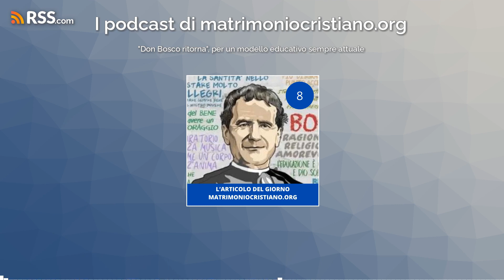“Don Bosco ritorna”, per un modello educativo sempre attuale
Il 31 gennaio ricorderemo il grande Santo italiano dell’800, Giovanni Bosco, fondatore della congregazione salesiana. I suoi insegnamenti sono ancora attuali e profetici: ha capito che i giovani hanno bisogno di una guida, un punto di riferimento e valori spirituali. Educare i giovani con allegria, studio e preghiera è il grande programma per vivere felici.